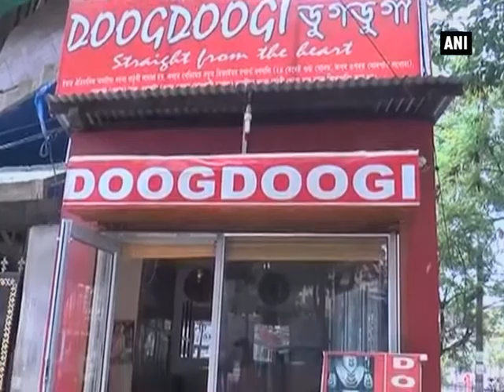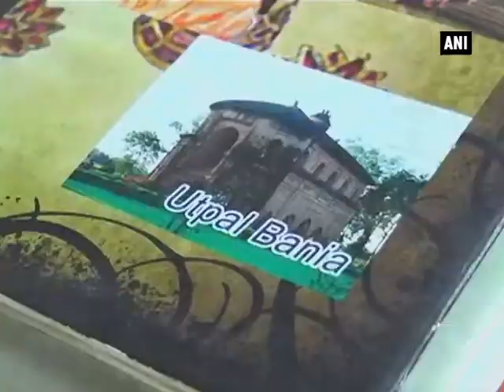Young jewelry designer from Assam promotes traditional ornaments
Assam, June 26 (ANI): 25-year–-old Utpal Bania is a successful jewelry designer from Nagaon, Assam. He gave up his career as an aeronautical engineer and has been designing different kinds of traditional Assamese jewelry. Now, he has his own showroom under the name “Doog Doogi” in Guwahati where he designs jewelry as per requirement by clients. Besides he also markets his jewelry in the internet through social media and his web page. Recently, he has opened a showroom in Nagaon as well and has around 20 employees at present. Today, he has customers not only from different parts of India, but also from across the world. Utpal has participated in various jewelry trade fairs. He has also written a small book on traditional Assamese ornaments in English and Assamese language. Utpal also makes use of conventional Assamese jewellery designs to create contemporary designs. Some of his ornaments designs are Junbir, Doogdoogi, Maduli, Satsori, Lokapara, Galpata, Maangtika, Dholbiri and Thuriya.